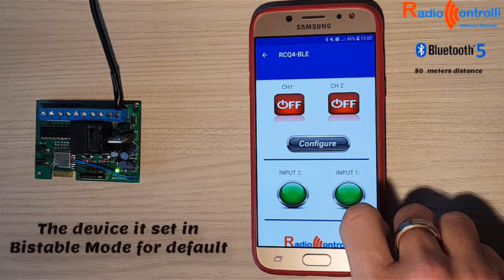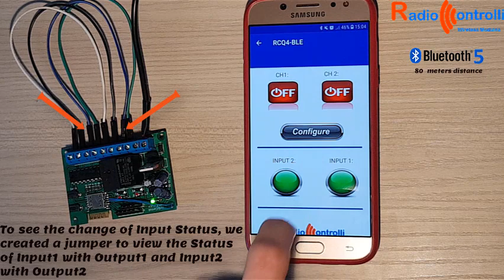RCQ4-BLE Switch | Bluetooth Communication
This video shows how our app connects to your RCQ4 device of RadioControlli srl to your smartphone by communicating with Bluetooth . The first version allows to:

- Control the device's Relay
- Select the Monostable/bistable mode of the Relay
- Check the status of your device's Inputs

Bluetooth communication between smartphone and RCQ4 receiver reaches a distance of about 80 meters.

When click on "Connect" button of device, the device is automatically connected with your smartphone and when the device is disconnected, you can see the notification with its status on the notifications section of your smartphone.

We are working for the security of our devices.

Please comment in the section "comments", if there is any BUGs or propose new things to our app.